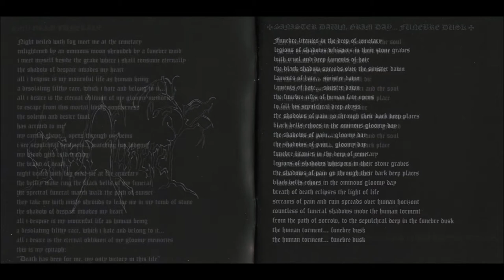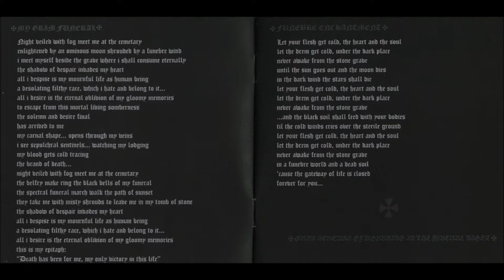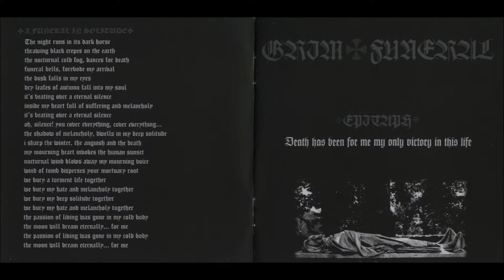Grim Funeral/Spectre [ESP] [Raw Black] 2004-A Grim Funeral For Humanity/Coldness In THowl he (Split)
00:00  (01) [GRIM FUNERAL & SPECTRE] Grim Funeral - Sinister dawn grim day... Funebre dusk
09:20  (02) [GRIM FUNERAL & SPECTRE] Grim Funeral - My grim funeral
17:52  (03) [GRIM FUNERAL & SPECTRE] Grim Funeral - Funebre enchantment
22:25  (04) [GRIM FUNERAL & SPECTRE] Grim Funeral - Grim screams of mourning in the funeral night
30:01  (05) [GRIM FUNERAL & SPECTRE] Grim Funeral - A funeral in solitude
36:46  (06) [GRIM FUNERAL & SPECTRE] Grim Funeral - Epitaph
38:51  (07) [GRIM FUNERAL & SPECTRE] Spectre - The spectre
43:03  (08) [GRIM FUNERAL & SPECTRE] Spectre - Spiral of cry
46:00  (09) [GRIM FUNERAL & SPECTRE] Spectre - Screams in the silence of the old forest
50:18  (10) [GRIM FUNERAL & SPECTRE] Spectre - Winds of blasphemy
55:43  (11) [GRIM FUNERAL & SPECTRE] Spectre - Coldness in the howl
1:01:36  (12) [GRIM FUNERAL & SPECTRE] Spectre - World fascination - Mankind aberration
1:04:51  (13) [GRIM FUNERAL & SPECTRE] Spectre - The grave of the black forest